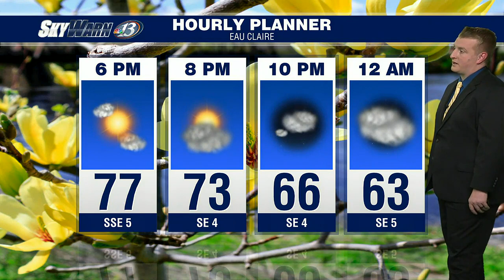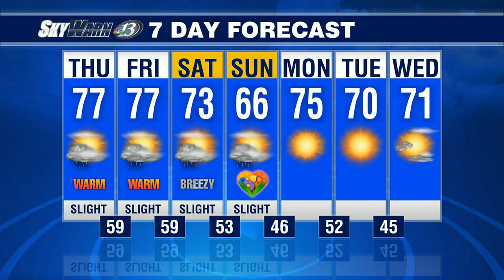SkyWarn 13 Weather @ Four (5/10/23)